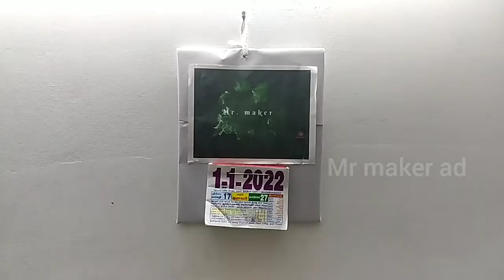How to make a calender 2022